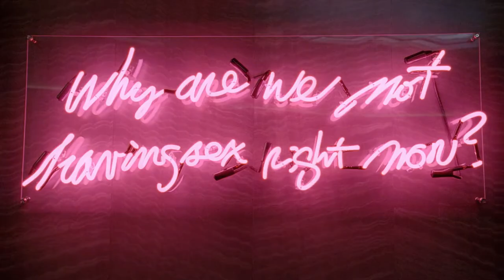One Caress | The Countess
Song: One Caress
Artist: Depeche Mode